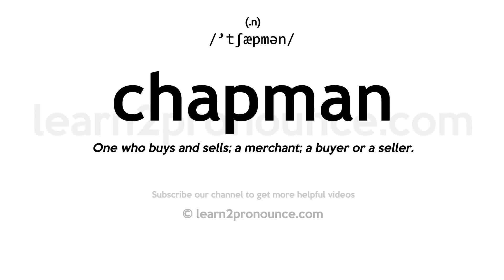Pronunciation of Chapman | Definition of Chapman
Chapman pronunciation | How to pronounce Chapman in English?
/`tʃæpmən/
Meaning of Chapman | What is Chapman?
(1) (noun) United States pioneer who planted apple trees as he traveled (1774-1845); (2) (noun) archaic term for an itinerant peddler;
What is Chapman | Chapman meaning and definition?